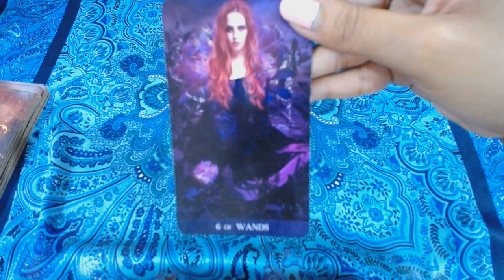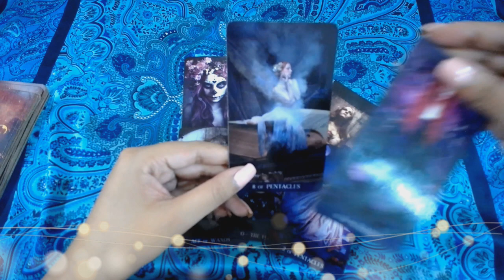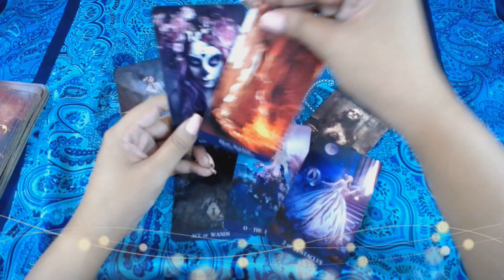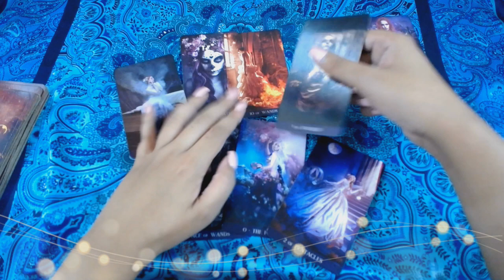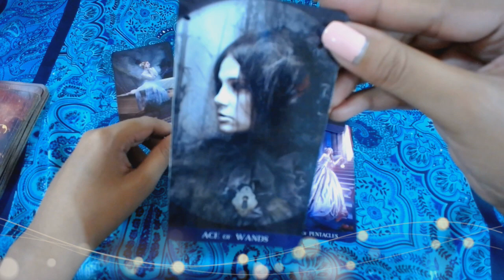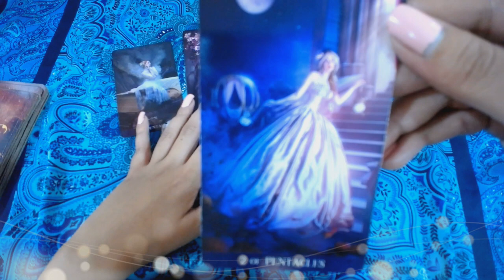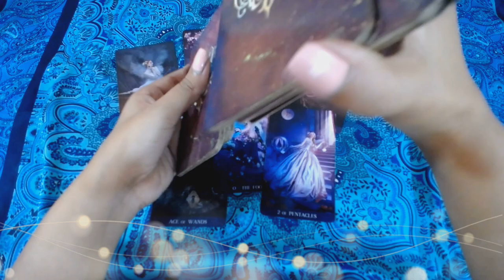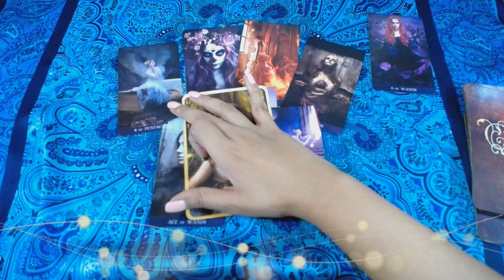PISCIS TAROT QUE TE TRAE EL ECLIPSE